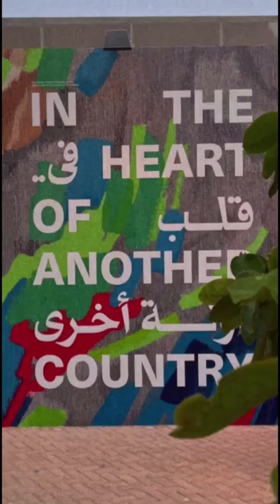"In the Heart of Another Country" opened at Sharjah Art Foundation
Artdayme: "In the Heart of Another Country" opened at Al Mureijah Art Spaces!

Discover the politics of place and placelessness through myriad art forms and genres, including painting, portraiture, architecture and abstraction, from the twentieth century to the present.

The exhibition features over 150 works by more than 60 artists across three generations, including Halil Altindere, Minam Apang, Rasheed Araeen, Sonia Balassanian, Huguette Caland, Saloua Raouda Choucair, Marcos Grigorian, Adam Henein and Amal Kenawy, among others.

Organised by Sharjah Art Foundation and Deichtorhallen Hamburg, the exhibition is curated by Dr Omar Kholeif, Director of International Collections and Senior Curator, Sharjah Art Foundation.